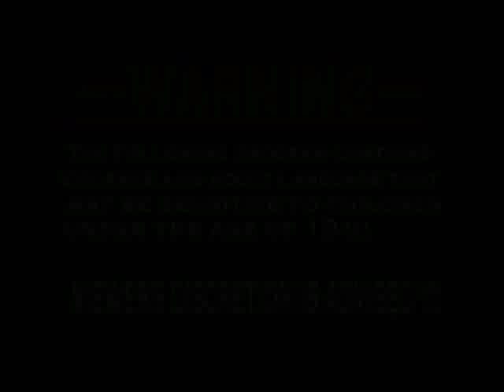Kurtis the Bull is lookin' for Dr. Pain!!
Kurtis the Bull arrives late to the DPC television tapings and is looking for the madman in charge, Dr. Pain!! This classic Dr. Pain's Clinic studio shoot comes from Jan. 9th, 2005 in Gresham, Oregon!!